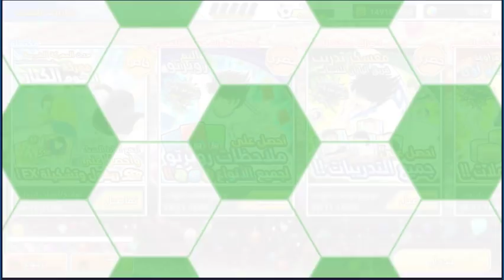Captain Tsubasa Dream Team سحبات على الحدث الجديد بكروت اس ار